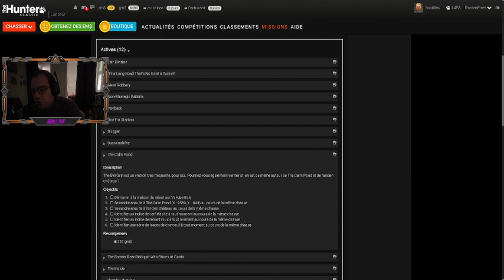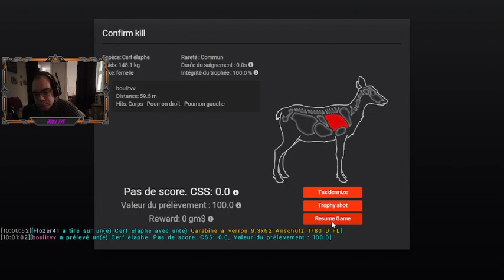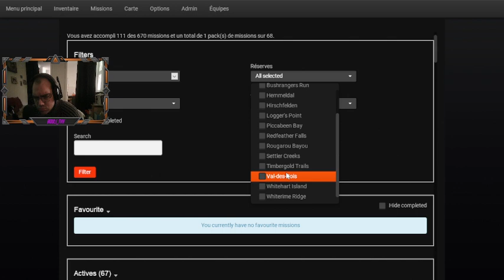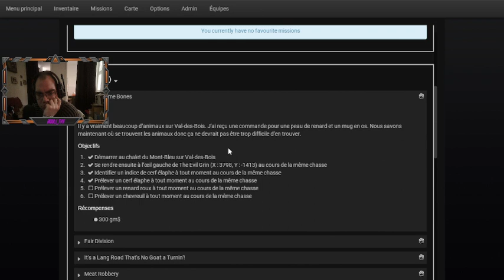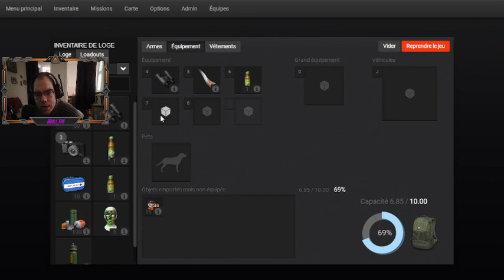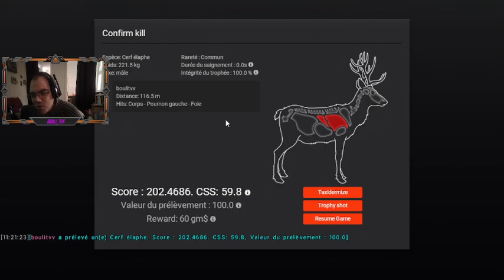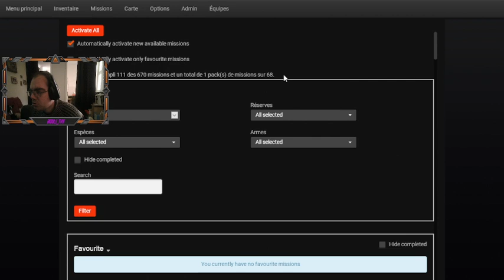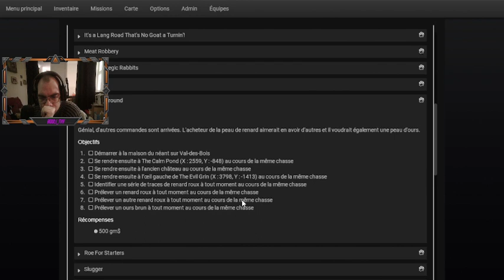[ FR / PC ] Mission Val-des-bois # 1